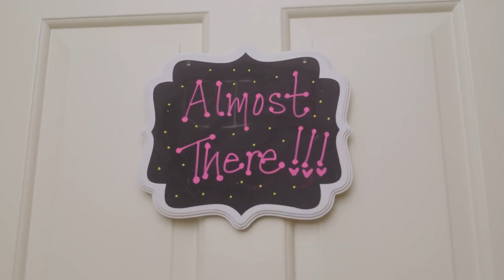Haschak Sisters - Here For You Backwards!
What'd you hear? Let me know down in the comments.

Sources!
Original Video Title -
Channel Name -
Channel -